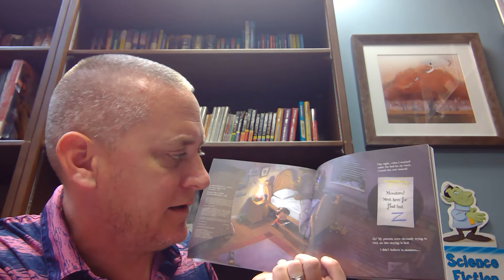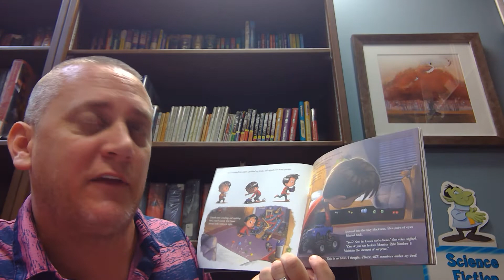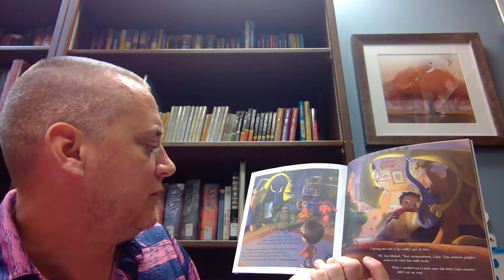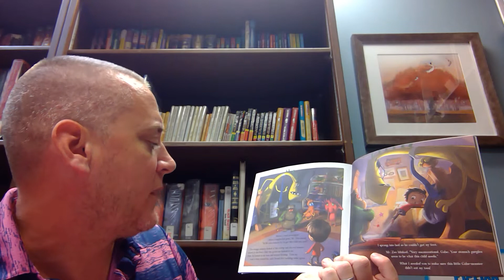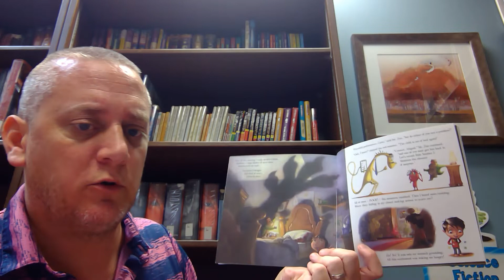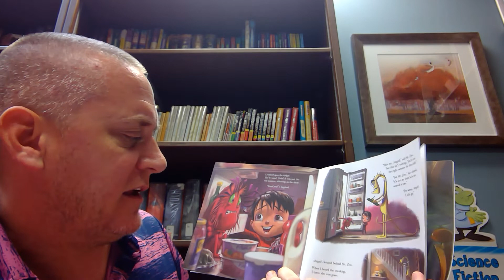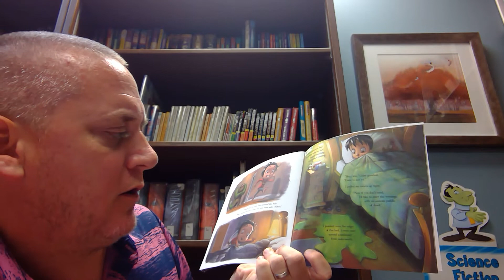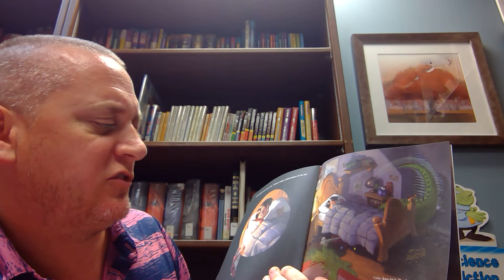Mr. Lohn Reads How I Met My Monster